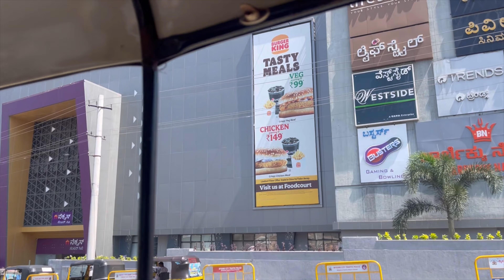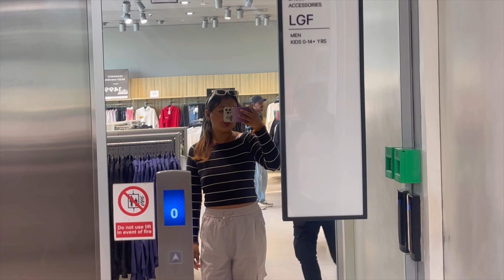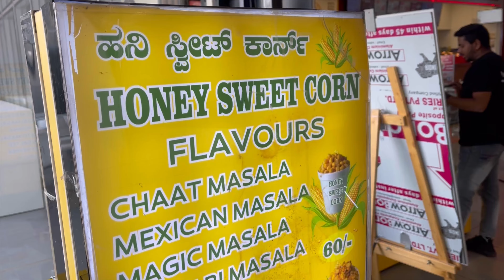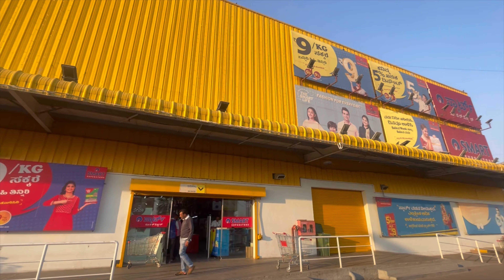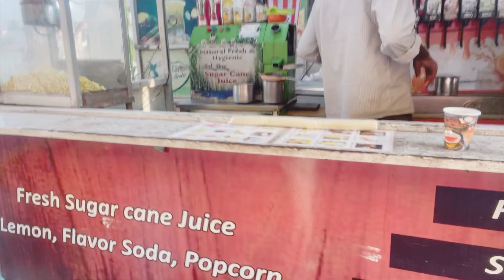Who I Met Before Losar | Traveling Vlog | Tibetan New Year | Namkhang